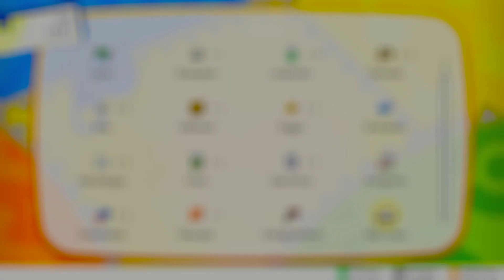Arenaleiterin Erika von Prismania City 🌺 #12 | Pokémon Let's Go Pikachu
Let's Play Pokémon Let's Go (Teil 12: Arenaleiterin Erika von Prismania City)
👉 Bestell dir "Pokémon Let's Go Pikachu"*
🔴 Gameplay aufgenommen mit "Elgato Game Capture"*
👉 Noch keine Nintendo Switch?*
💸  BTC senden: 1AHbRBbwzRxU66w6nazRaQiSeL1FTHKeGV

Hat dir das Video gefallen? Ich danke dir und wünsche weiterhin viel Spaß mit meiner Pokémon-Playlist! ♥

➜ ALLGEMEINE INFORMATIONEN ZUM SPIEL:

Pokémon: Let’s Go, Pikachu! und Let’s Go, Evoli! sind Rollenspiele aus dem Pokémon-Universum. Sie orientieren sich an Pokémon Gelb und Pokémon Go. Wie in den klassischen Pokemon-Spielen muss der Spieler Pokémon fangen und trainieren. Diese Pokémon kann er daraufhin im Kampf gegen andere Trainer einsetzen. Die Spiele übernehmen die Handlung und die Welt aus Pokémon Gelb.

Anders als in den Vorgängern, bewegen sich in den beiden Spielen die wilden Pokémon frei durch die Welt und können nicht nur im hohen Gras angetroffen werden. Außerdem werden Pokéballe, mit denen die Pokémon gefangen werden sollen, nicht mehr per Knopfdruck geworfen und müssen sich drei Mal bewegen bis das wilde Pokémon gefangen ist, sondern die Pokéballe müssen, ähnlich wie in Pokémon Go, über Bewegungssteuerung mit dem Joy-Con oder im Handheldmodus der Switch über Zielen und Drücken des A-Knopfes mit dem Pokéball abgeworfen werden. Eine weitere Neuerung in den beiden Spielen ist, dass wilde Pokémon nicht bekämpft, sondern direkt gefangen werden können. In den beiden Spielen können erstmals auch zwei Spieler im Mehrspielermodus zusammen spielen.

Die beiden Versionen unterscheiden sich vor allem in dem namensgebendem Starterpokémon. So bekommt der Spieler in Let’s Go, Evoli! das Pokémon Evoli und in Let’s Go, Pikachu! das Pokémon Pikachu an die Seite gestellt. Außerdem gibt es in jedem der beiden Spiele Pokémon, die ausschließlich dort zu fangen sind und in dem jeweils anderen Spiel nicht gefangen werden können.

➜ WEITERE DATEN:

▪ TITEL: Pokémon Let's Go Evoli
▪ ENTWICKLER: Game Freak
▪ PUBLISHER: Nintendo
▪ SYSTEM: Nintendo Switch
▪ GENRE: RPG
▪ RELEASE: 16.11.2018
▪ METASCORE: 81%